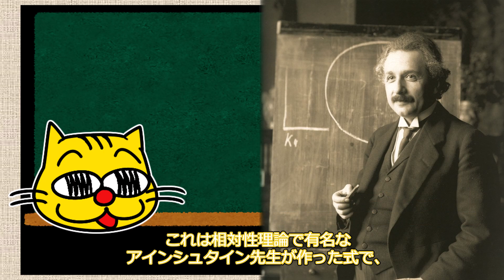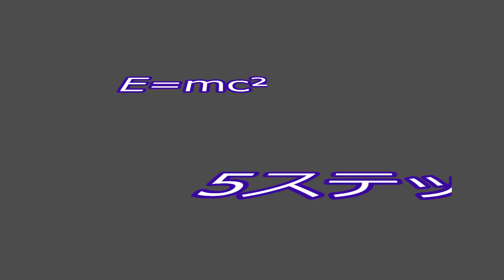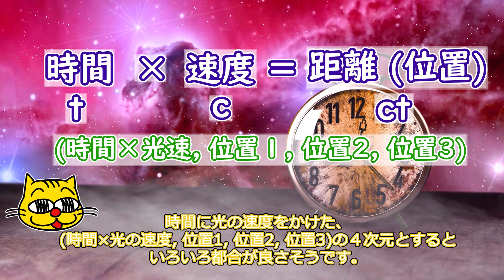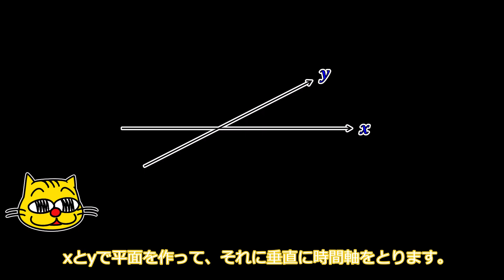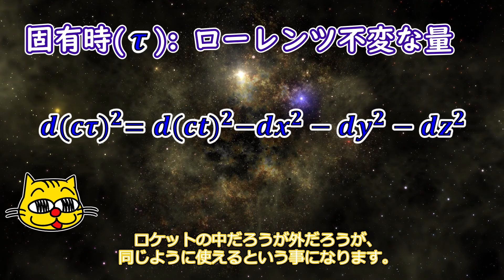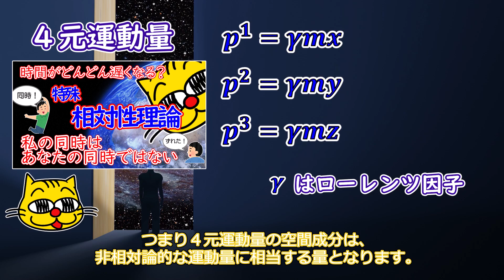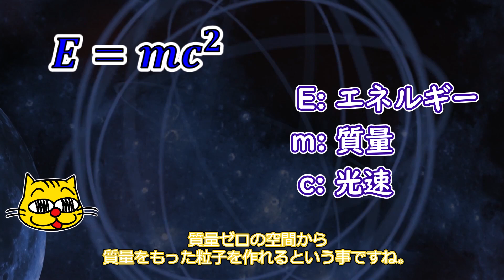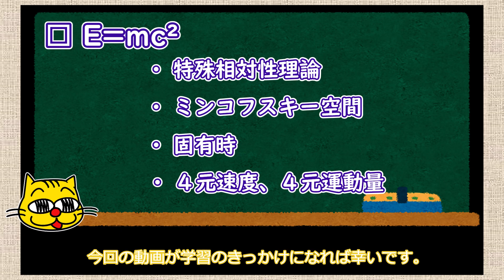【相対性理論】世界イチ美しい式を数式なしで！理解のための５ステップ。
みなさんお久しぶりです。またねこさんです。

世界イチ美しい式の一つといわれるE=mc2の式を数式なしで理解しましょう。
一見別物であるエネルギーは実は質量と等価であり、
お互いに変換可能でした。
複雑なこの世の真実を整理整頓して人類に分かりする学問、
物理学での、とても有名な公式です。
が、そこに至るまでにはいくつか知っておくべき事があります。
今回はE=mc2の式を数式なしで説明する動画を作りました。

３大がん治療法の一つ、放射線治療に関連した物理学、放射線、医学などのテーマを、
まったりと解説するチャンネルを開設しました。
私が独自に調べた内容について、少しずつ紹介していきます。

放射線治療について知ってもらえるきっかけになれば幸いです。

=== 注意事項 ===
このチャンネルではできるだけ放射線治療における技術的な側面にフォーカスして解説していきたいと思っています。
中には説明・考察の甘い点などもあるかと思いますが、あくまで個人の意見、解釈として、参考程度に見てもらえればと思います。

放射線治療という治療法を無責任に勧める意図は全くなく、ただそういう治療法があるんだという事実のみを紹介させていただけたらと思います。
もし視聴者様の中に放射線治療を必要とされている方、もしくはその家族がいらっしゃっても、ここでの情報は参考に留め、医師や医療者の指示に従って正しく治療を行っていただけたらと思います。

またテーマの性質上、"がん" や "腫瘍" など一部の方には耳障りのよくない単語が出てくることもあります。
もし不快に思われる方がいましたら、何も言わずにそっとチャンネルを閉じていただけたらと思います。

なるべく長く続けられるように頑張りますので、この活動を応援していただける方がいましたら、是非ともチャンネル登録とグッドボタンをよろしくお願いします。

それでは、よろしくお願いいたします。